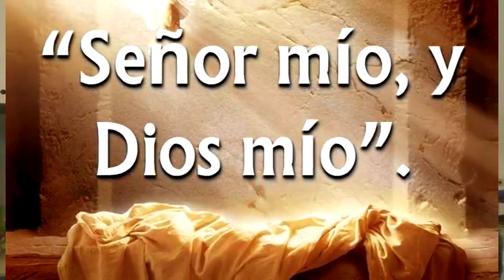SANTA MISA DOMINGO, 05 JUNIO 2016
Misa correspondiente al Domingo 05 de Junio del 2016